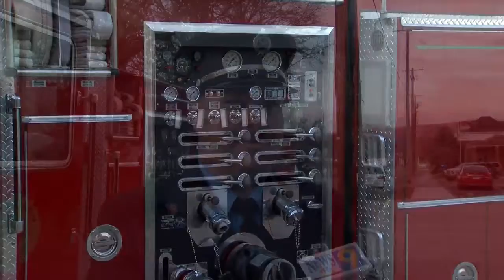Moundsville Tree Lighting